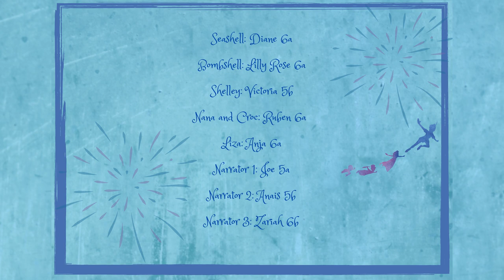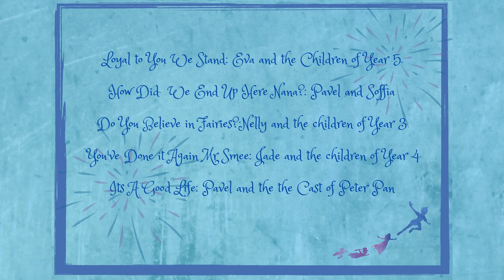The Primary Children Proudly Present Peter Pan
At Mougins School, we attach great importance to music in learning, which is why we are proud to show you our production Peter Pan, performed by our primary students.